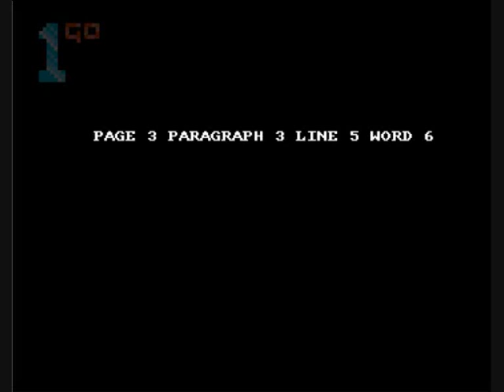1GO Short Play - Cricket Amiga (Amiga)